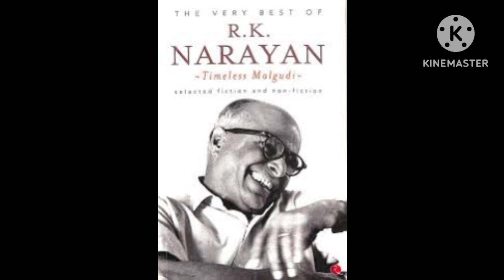Importance of Oct 10th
Hi everyone, today is Oct 10th and here is it's importance!! Thankyou